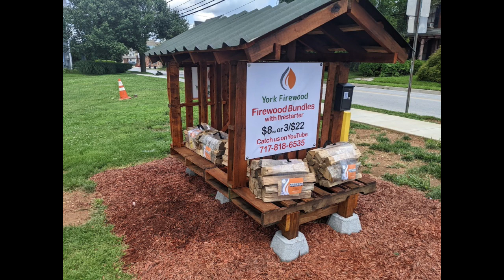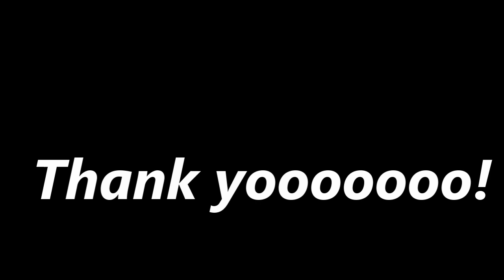Building the firewood stand - #48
Is this too much?  Taj Mahal style?
Perhaps too professional?  IDK. But it's what I do.

Stain used for pallets and wood:  Ready Seal Mahogony.  Applied with a pump up sprayer. Touch ups with a brush.

Used 4 pallets and 7 - 2x4's (that were milled by Dean K for me)
Roofing material and foundation blocks picked up at Home Depot.
Used mostly 3.5 inch screws, what I had in stock and on hand.

Banner and signage by Image 360 designs in York, PA